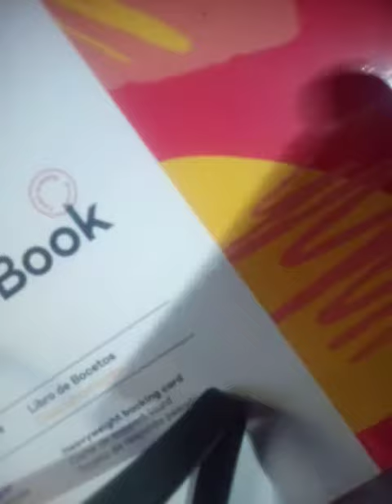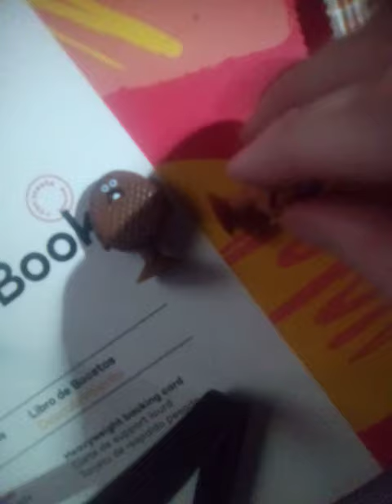There Back again Stikeez Fresh Friends packages